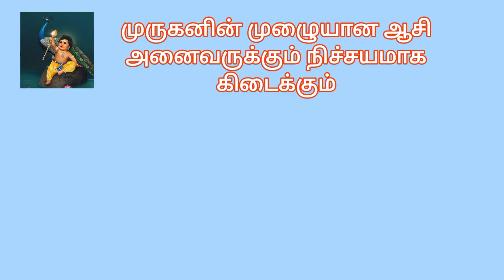தை கிருத்திகை 2023 வழிபாடு& நெய்வேத்தியம் Part - I/வீட்டில் நாம் செய்யவேண்டிய பூஜைகள்/Thai Krithigai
தை கிருத்திகை 2023 வழிபாடு& நெய்வேத்தியம் / Part - I/வீட்டில் நாம் செய்யவேண்டிய பூஜைகள்/Thai Krithigai தை கிருத்திகை விரத முறை/தை கிருத்திகை கற்கண்டு பொங்கல் / கற்கண்டு சாதம்/ How to make Kalkandu Sadam in Tamil/

தேவையான பொருட்கள்:

பச்சரிசி - 1/2 kg
கற்கண்டு - 1/2 kg
சர்க்கரை- 1/4 kg
தண்ணீர் - 11/2 லிட்டர்
பால் - 1/2 லிட்டர்